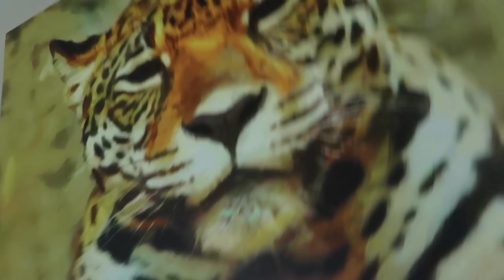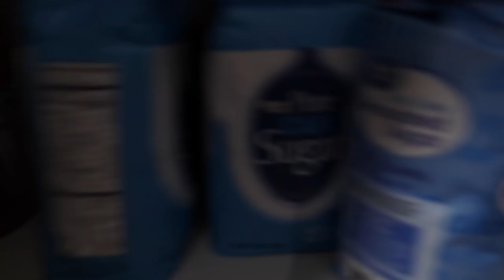FRIEND'S CHASED BY "KILLER CLOWN"! *actual footage*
ORLANDO - Next Sunday come rock with me at @SneakerGames 05/20! Get there at 12pm!